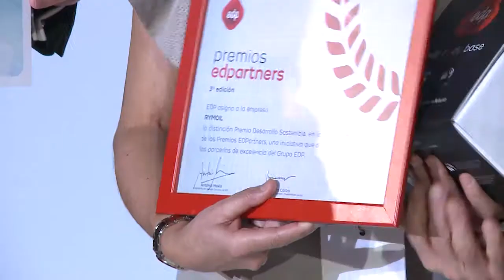Gala Prémios EDPartners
Na 3ª edição dos prémios EDPartners, a iniciativa estendeu-se a Espanha. Veja o que se passou na noite dos prémios deste ano, em que participaram 172 projetos, oriundos de 132 empresas: 5 foram distinguidos nas categorias em concurso.